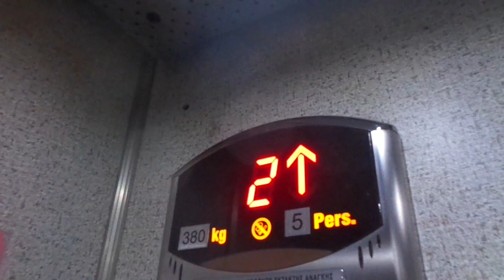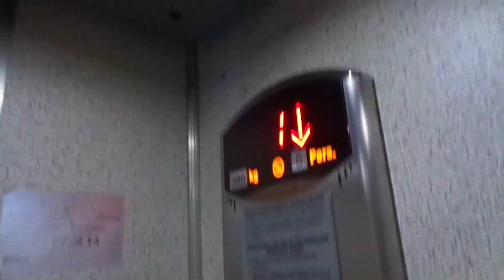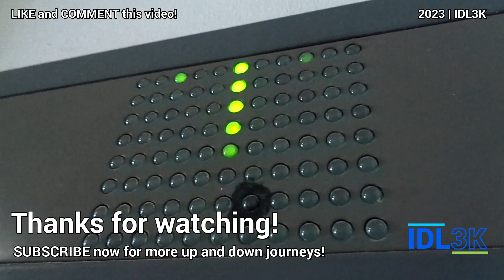FIAM Traction Elevators - St. Andrew Centre, Limassol, CY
Another old FIAM form the 1970s, but sadly KONE has replaced the inside fixtures with crappy DMG. The rest is still original including the motor and controller. Interesting that the other elevator has two call button panels on the ground floor.

➕️ *Pros:*
• Well maintained elevator
• Interesting double call button panels

➖️ *Cons:*
• Inside fixtures replaced
• Poor ride quality

ℹ️ Info
• *Brand:* FIAM / KONE
• *Manufacturer:* FIAM
• *Installed by:* Cyprus Waterworks Co. Ltd.
• *Type:* Overhead traction, geared
• *Usage:* Passenger
• *Floors served:* 0, 1, 2, 3, 4, 5, 6° (7 floors)
• *Buttons:* DMG BM Macro
• *Control type:* Relays
• *Number of elevator car(s):* 2
• *History:* Original, inside fixtures replaced

📍 St. Andrew Centre
🌐 Limassol, Cyprus (CY)
🏢 Commercial